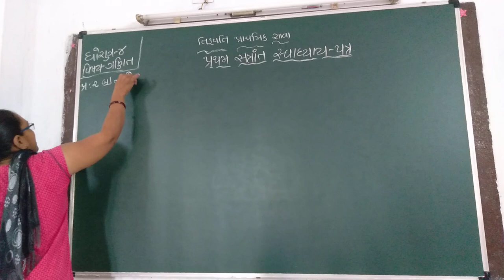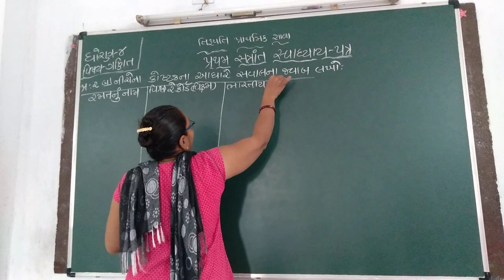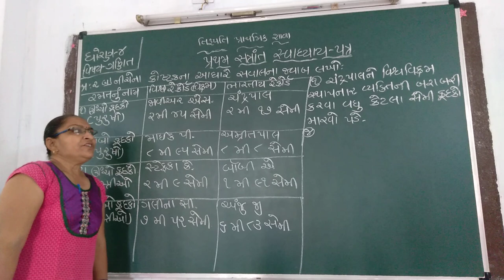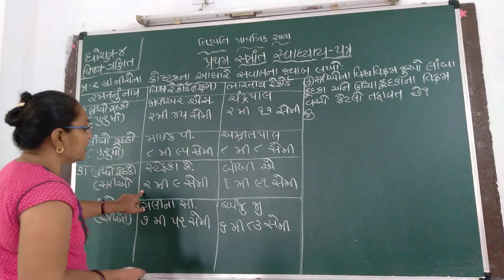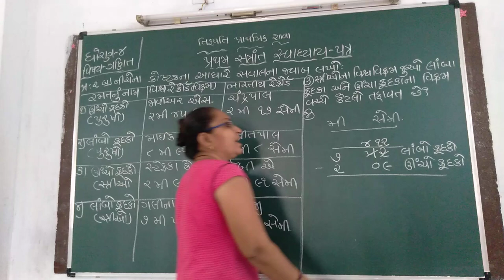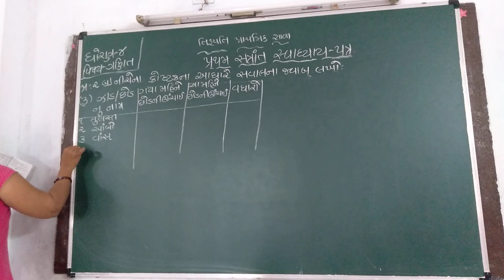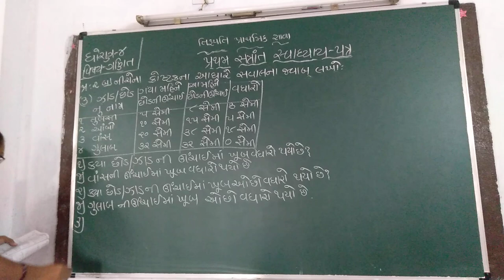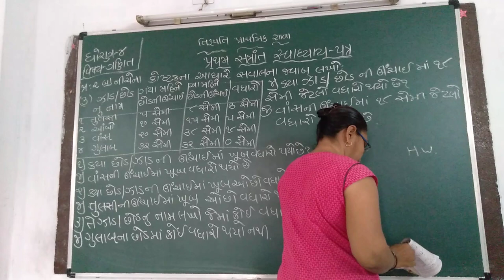Std 4 Maths Swapatra Part 6 280921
Maths Swapatra Part 6 280921